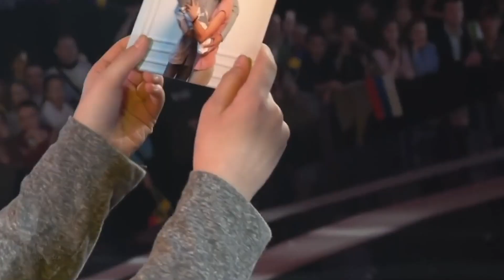Russia at Junior Eurovision (Reaction Video) | Eurovision Hub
In this video we are taking a look back at Russia in the JuniorEurovisionSongContest from their debut in 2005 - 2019.

Follow us 📱🖥